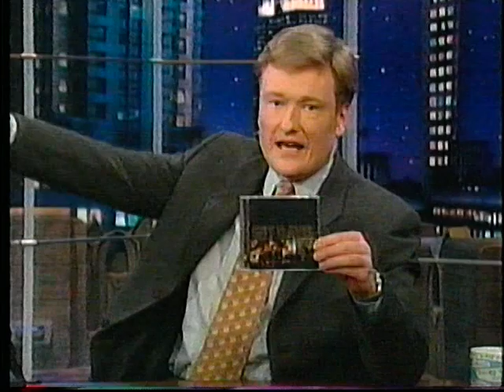Guy Davis - "Waiting On The Cards To Fall" on Conan O'Brien - June 16, 2000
Guy Davis performing "Waiting On The Cards To Fall" along with Levon Helm and Gary Burke on drums, Mark Murphy on bass, T-Bone Wolk on accordion, and John Platania on electric guitar.